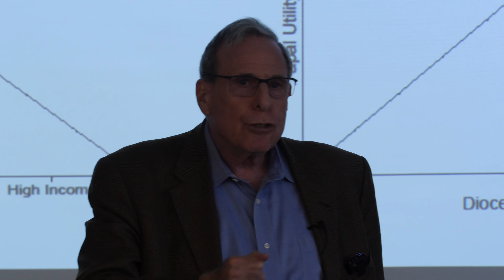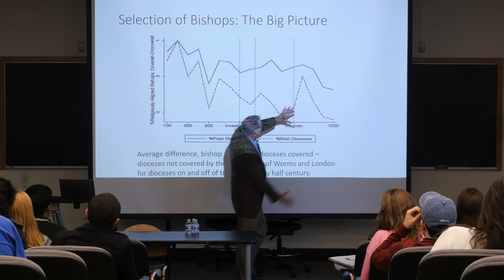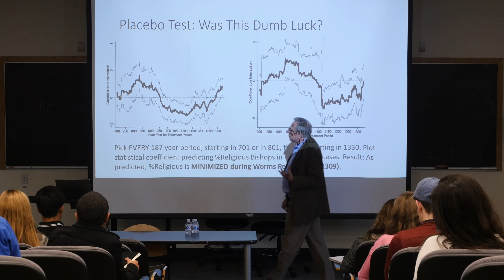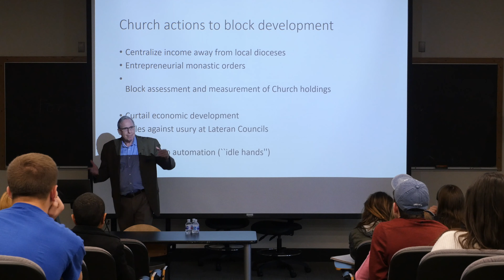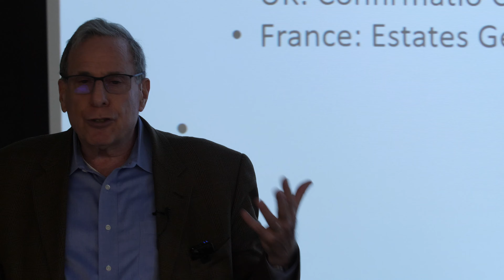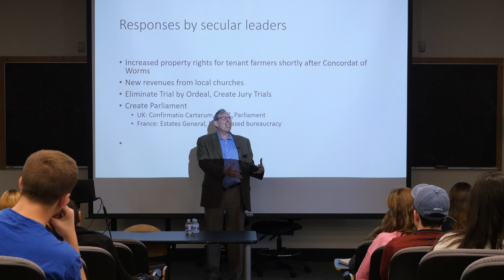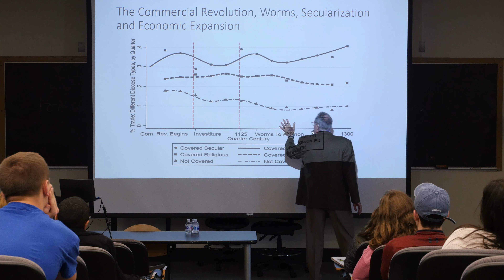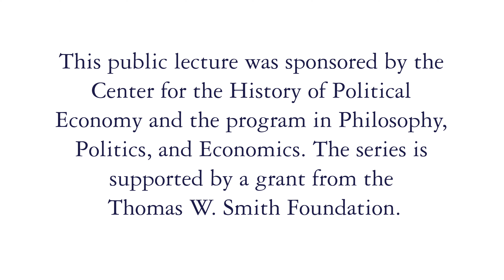"The Game of Worms" Bruce Bueno de Mesquita, Hayek Lecture Series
In this lecture, Professor Bueno de Mesquita will question the impact of the Protestant Reformation, arguing that it was not a major driver either of northern Europe's economic success or of the decline of Roman Catholicism's sway in Europe. Rather, both, along with Europe's secularization and creation of sovereign states, were predictable products of the Concordat of Worms.

Bruce Bueno de Mesquita is a senior fellow at the Hoover Institution and the Silver Professor of Politics at New York University. He is an expert on international conflict, foreign policy formation, and nation building. His current research focuses on the links between political institutions, economic growth, and political change. He is also investigating the causes and consequences of international conflict as well as national security policy forecasting and analysis.

To learn how you can support the Center and the Hayek Lecture Series, please contact the director, Bruce Caldwell, at or

Produced by Shaun King, Duke University Department of Political Science